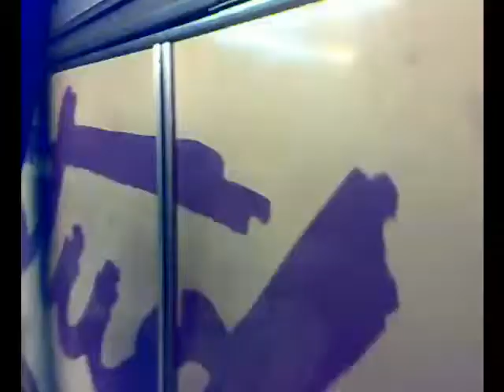Cammelli e Autoscontro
I Maskalzones in una imperdibile sfida sulle macchinine dell'autoscontro sulle note della canzone di Andrea Apostoli "La corsa dei cammelli", suonata dai MASKALZONES e tratta dal disco "Ma che musica VOL 3" edito dalla Curci Editore, per info segui il